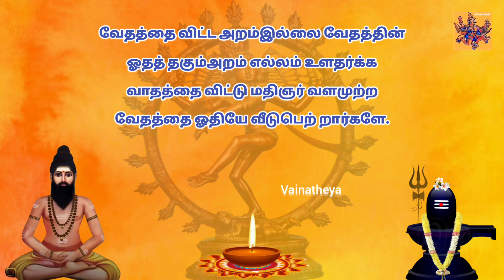திருமூலர் திருமந்திரம் மூலமும் உரையும்| முதலாம் தந்திரம்| வேதச் சிறப்பு பாடல் 51 | Thirumandhiram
திருமூலர் அருளிய திருமந்திரம் மூலமும் உரையும் | முதலாம் தந்திரம் பாயிரம் வேதச் சிறப்பு பாடல் 51 | திருமந்திரம் விளக்கம் |Thirumoolar Thirumandhiram Moolamum Uraiyum